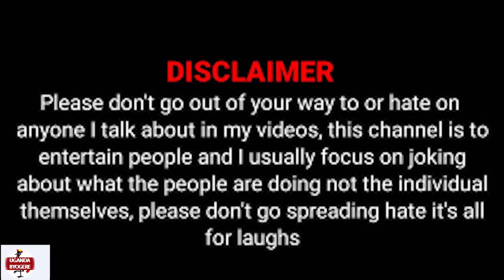BIKAYE-KAYE WISDOM AYAMBALIDDE "MIN JUDITH NABAKOOBA" -EMOOTOKA YA BOBI EKYABALUMYA OMUTWE NAKATI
UGANDA BYOGERE//KAKALAAMU